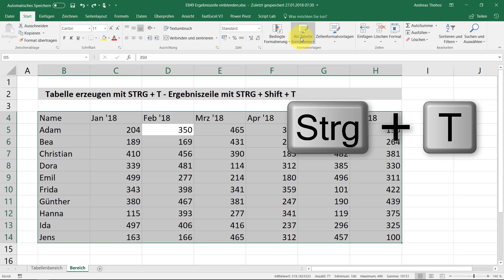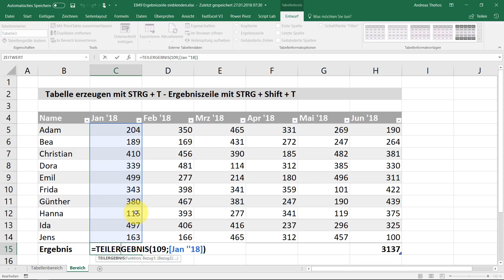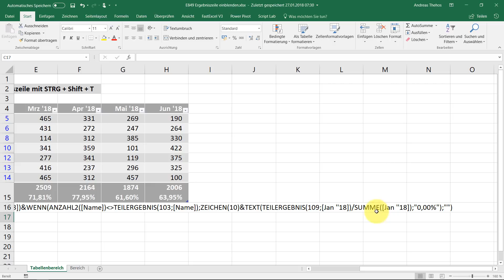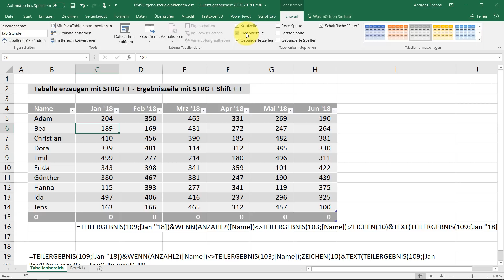Ergebniszeile in Excel-Tabellen einblenden und anpassen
Die Ergebniszeile in Excel-Tabellen kann schnell per Tastenkombination angezeigt und auch angepasst werden. Mit eigenen Formeln kann dort ebenfalls gearbeitet werden.